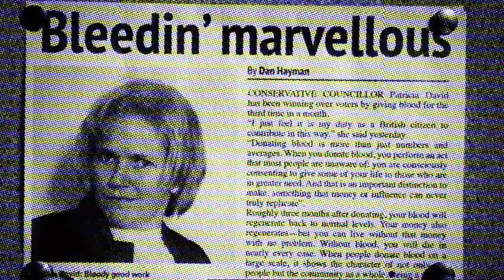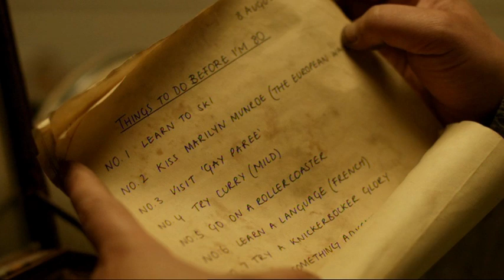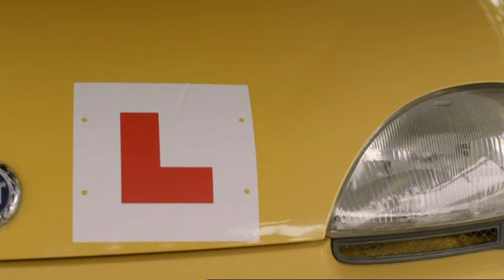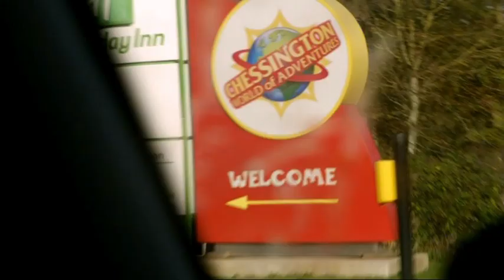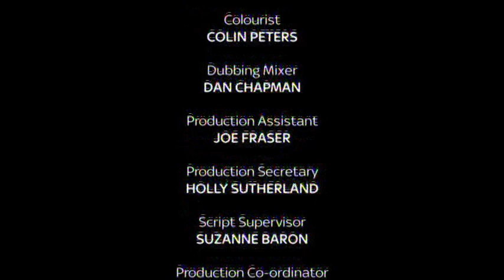'Common Ground' starring Barry from Watford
Also starring Linda Robson, Common Ground follows Barry after Margaret leaves him and his inimitable way of coping with the situation!